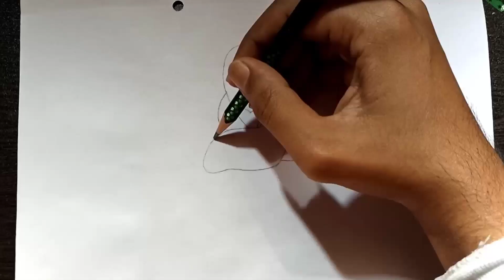Easy Way To Draw Rose / How to draw a rose for beginners / Pencil Sketch Step-by-step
Your feedback will help us improve

Related keywords👇:
how to draw rose for Rose day,
valentine's week,
easy rose drawing,
beautiful rose sketch,
beginners guide to draw rose
simple shading technique
most beautiful flower drawing

easy way to draw a rose step by step
easy way to draw black rose